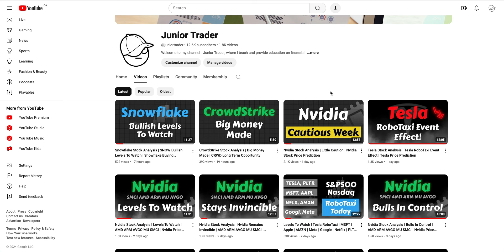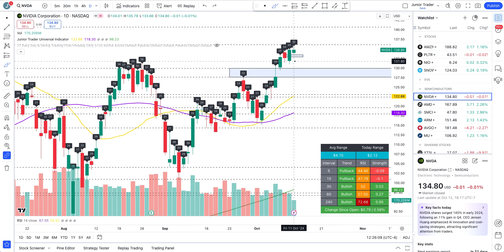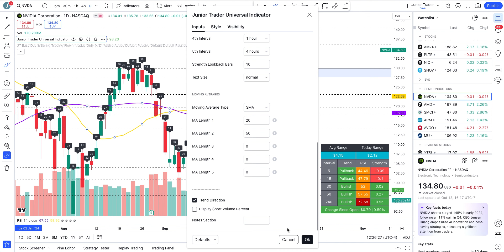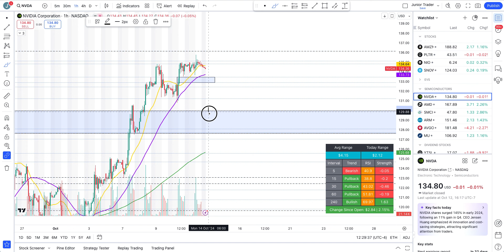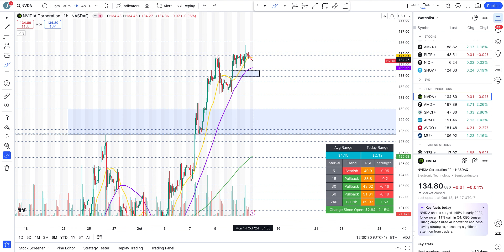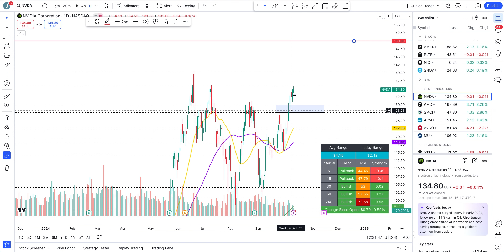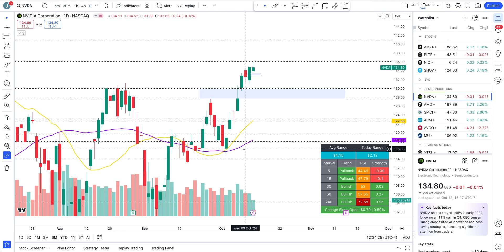Nvidia Stock Options Analysis | Huge Calls At All Time Highs Price | Nvidia Stock Price Prediction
Nvidia stock has changed everything again. How to trade Nvidia and what levels to watch lets cover all of that in this video. Nvidia stock has been a very strong AI play.